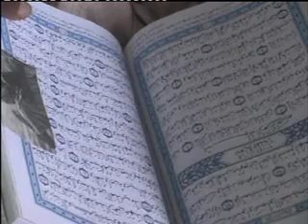ATELEWO MA SORO - Fadilat Sheikh Hamed Alaye (Sheu Malami)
Watch Nigerian Latest Islamic Lectures and Activities